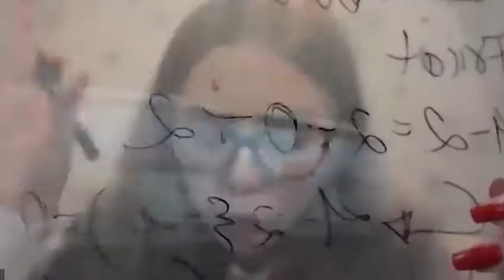WolfMayaOnline CURSO LIVRE DE MONTAGEM TEATRAL ONLINE, INSCREVA-SE!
O Curso Livre de Montagem Teatral Online aborda técnicas contemporâneas de atuação, proporcionando a prática da interpretação e produção para o teatro, instigando os alunos a desenvolver e produzir seu próprio espetáculo, passando por todas as etapas de uma montagem teatral:

• Produção de espetáculo;
• Posicionamento cênico;
• Analise dramatúrgica;
• Expressão vocal;
• Interpretação teatral;
• Expressão corporal;
• Ensaios e experimentação cênica;
• Direção de arte;
• Caracterização cênica;
• Visagismo;
• Iluminação cênica;
• Improviso.

Durante as aulas será produzida a montagem de um espetáculo teatral online, que terá uma curta temporada via Zoom, com direção de Alexandre Mello.

| Atuação Online
| Montagem Teatral
| Teatro Online
| Produção Teatral
| Formação de Atores
| Atores Brasileiros